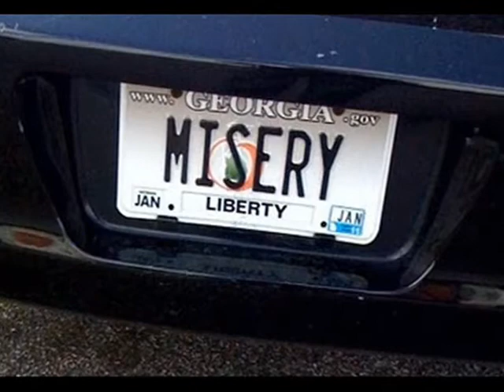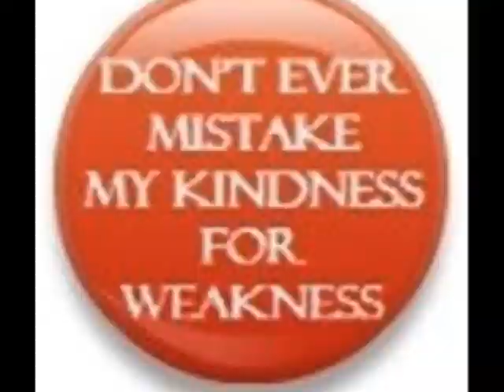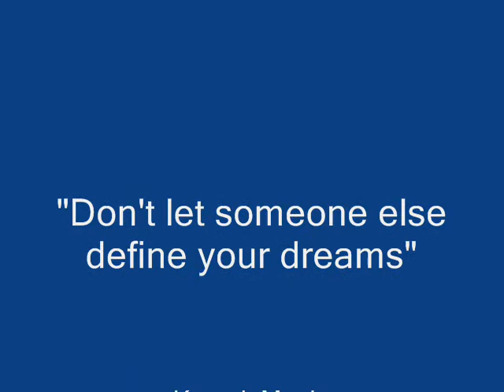Keep it Movin' (Memo to Self)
Stay focused on your goals no matter what...